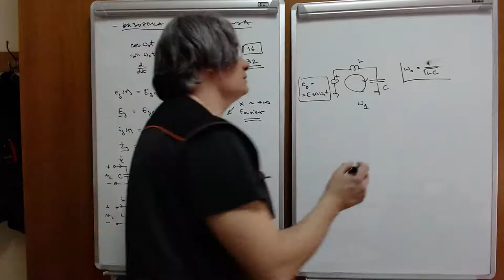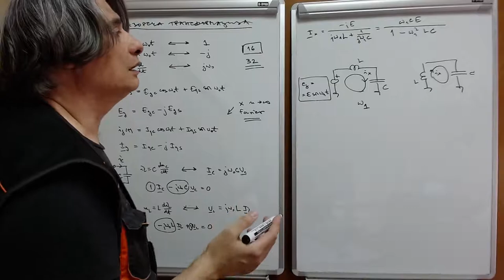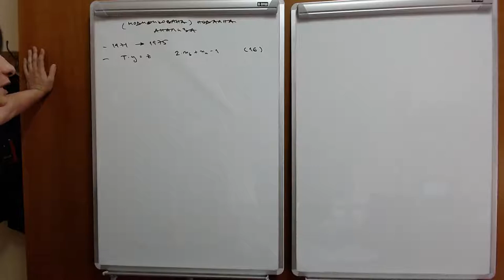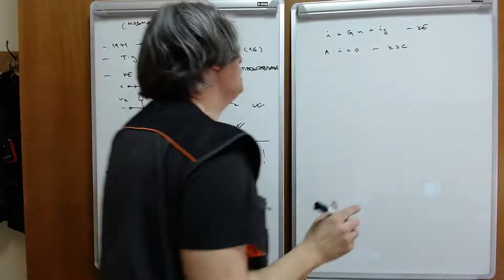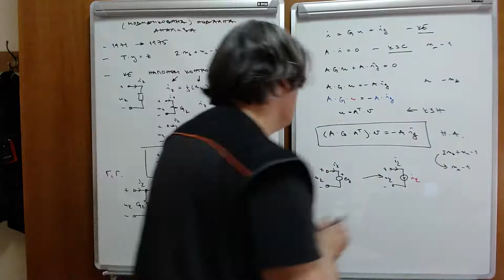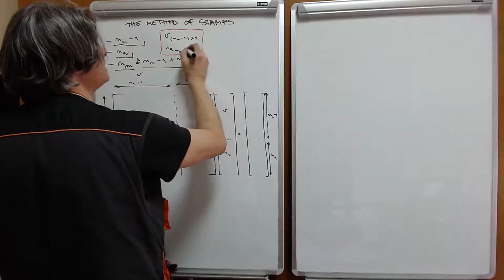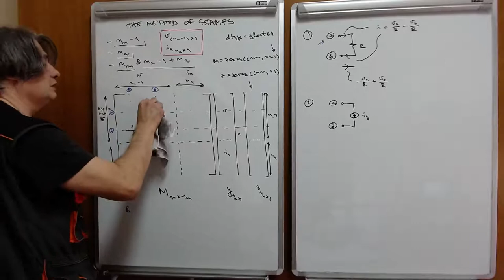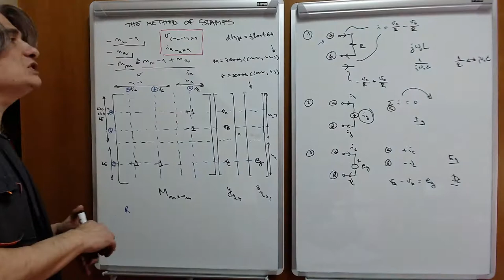EE2 w02 l3